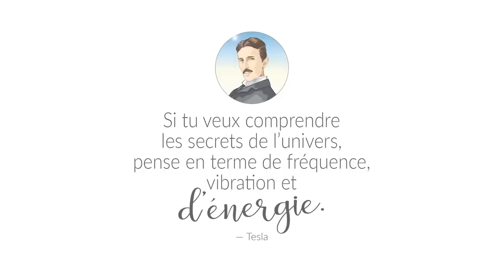Ton énergie c'est ton signal d'envoi à l'univers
De nombreux sages sont venus nous le partager. Ton énergie, c'est ton signal d'envoi à l'univers

Le saisis-tu vraiment? Si non, c'est ok! Je te donne les pistes dans cette vidéo car tu as un pouvoir de création exceptionnel. Penser en terme de fréquence, vibration et d'énergie comme mon ami Tesla le disait, transformera littéralement ta vie.

00:00 Ramène la paix dans ton esprit et le reste de ta vie...
00:59 Ce que je vis, c'est la création de ce que j'ai déjà semé.
02:40 Une opportunité de croissance pour libérer notre esprit
03:03 Tu as un pouvoir de créer exceptionnel
04:28 Semer dans son jardin
04:47 Attraction, c'est la qualité d'énergie que tu vas avoir
05:44 Attraction et répulsion, c'est la même loi
06:07 Pense en terme de fréquence, vibration et énergie
07:24 Ramener de la cohérence en nous
08:25 L'outil le plus précieux et le plus puissant